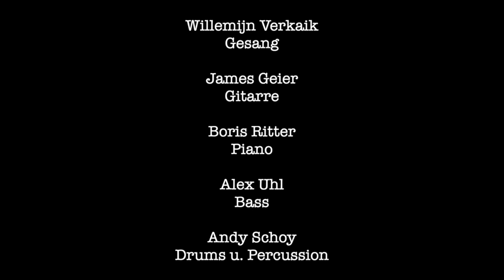"Jubilee" from "Love – A Musical Of Life"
Jubilee – Wisdom, Mentoring, and a soothing Voice
In times of inner and outer turmoil, the support of loving people and mentors is an invaluable source of strength, to find your way back to inner equilibrium and self-acceptance.

"Love – A Musical of Life" is a story about the greatest power of all.

Eine weiterer Song aus dem Singspiel "Love – A Musical of Life"

Jubilee – Weisheit, Mentoren und eine beruhigende Stimme
In Zeiten der inneren und äußeren Zerrissenheit ist die Unterstützung durch vertrauten Menschen und Mentoren ein guter Weg, um wieder ins innere Gleichgewicht und die Eigenliebe zu kommen.

"Love – A Musical of Life"
Eine Geschichte der alles durchdringenden Kraft.

Musicians:

Willemijn Verkaik – Vocals
Boris Ritter – Piano
Alex Uhl – Bass
Andy Schoy – Drums
James Geier – Guitars

UhlSchoy – Mix und Videoedit
UhlSchoy&Geier – Production
Frank van Hengel – Camera Footage Willemijn Verkaik

"Jubilee" written by James Geier

Arrangement: Geier & UhlSchoy
Vocal Arragement: Willemijn Verkaik